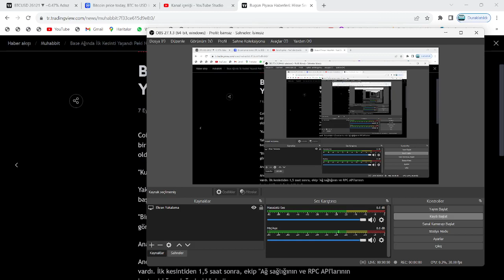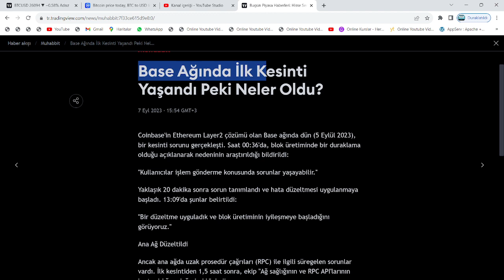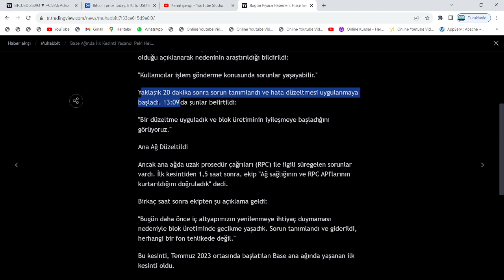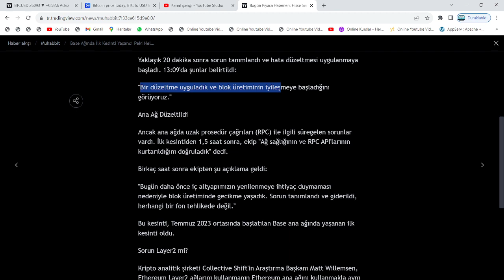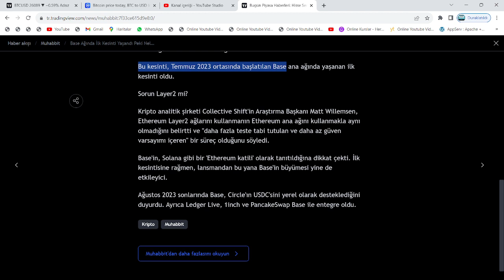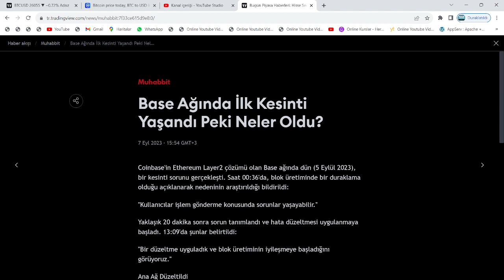GECE, SAAT 00.36'DA...🚨SHİBARİUM VE COİNBASE GECEYE DAMGA VURDU, AMA...🚨YENİ BİR ETHEREUM KİLLER..?🚨